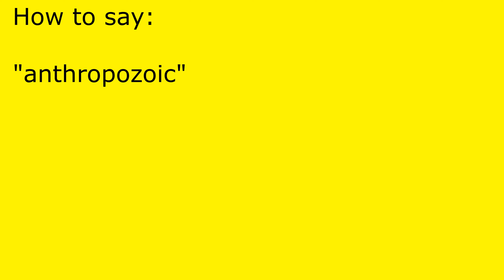How to pronounce anthropozoic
anthropozoic pronunciation.